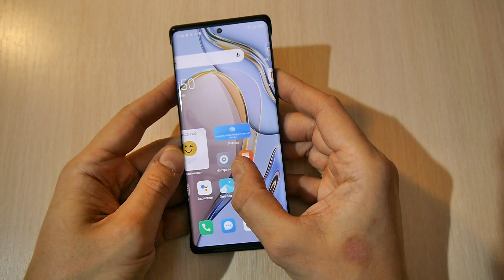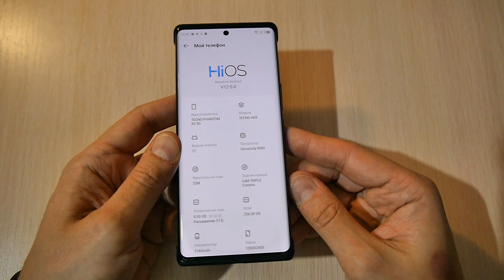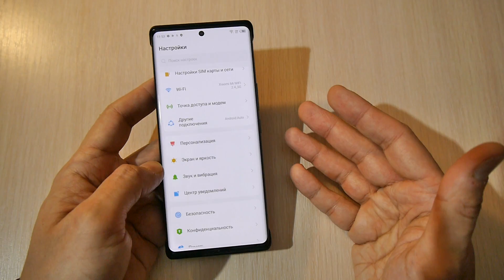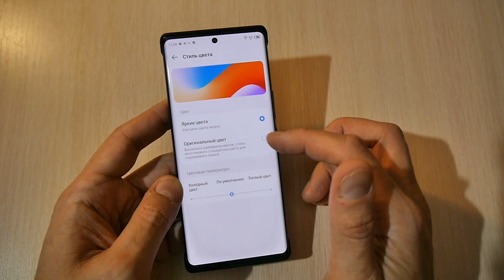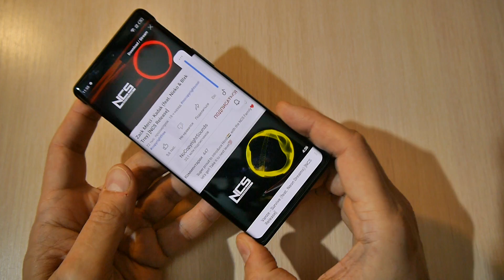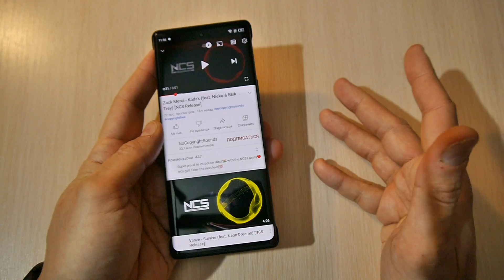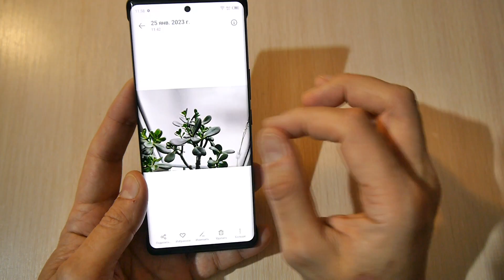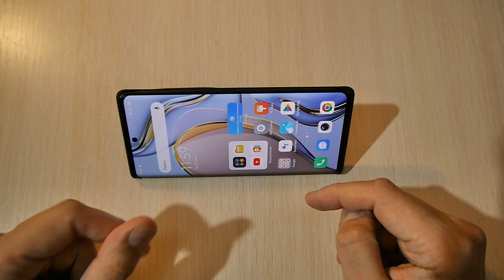Неожиданный флагман. Tecno Phantom X2 распаковка и первый взгляд